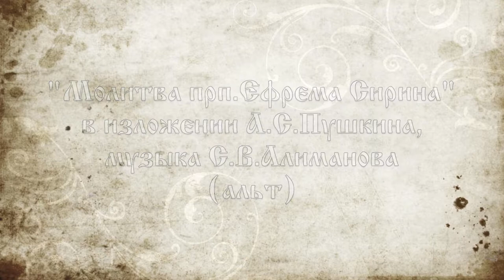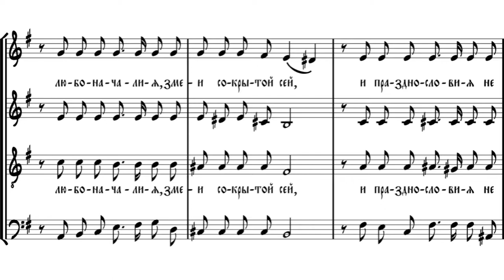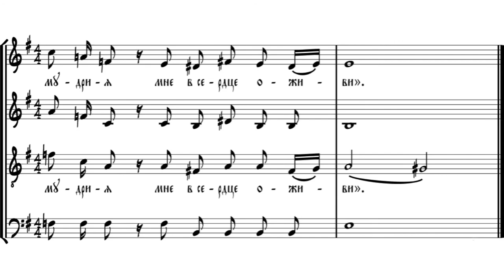"Молитва прп.Ефрема Сирина" (альт).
Слова А.С.Пушкина, музыка Сергея Алиманова, исполнитель: Екатерина Гудкова.